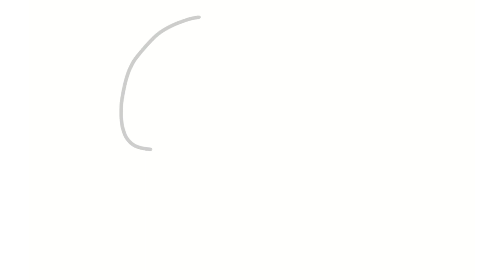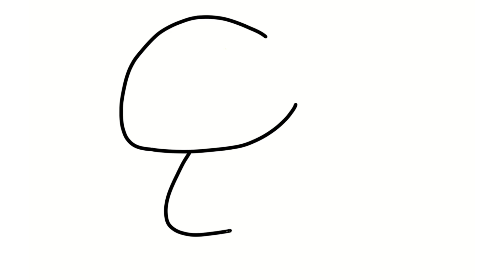Drawing a chick in a very easy and simple step-by-step way for beginners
Learning to draw: 10 steps to reach a professional level

Are you looking for a way to learn drawing and develop your skills in this field Here are 10 important steps to help you reach a professional level in the art of drawing.

1. Praise your abilities and reserve the exclusion of negative criticism:
Before starting this journey, praise yourself for what talent and drawing abilities you have. Become a creator who challenges oneself to develop and improve skills instead of indulging in negative criticism.

2. Acquisition of basic knowledge:
Learn the basics in drawing such as proportions, shadow, light and dimensions. Apply these basic concepts in your drawings and practice improving them.

3. Choose artists for inspiration:
Find well-known artists in the field of painting and use their works as a source of inspiration. Study their methods and techniques and try to apply them in your own works of art.

4. Do daily training:
Be sure to practice drawing regularly, even if for short periods. This will help improve your skills and increase your drawing routine.

5. Join the painting community:
Join your local drawing community, sign up for educational courses or workshops. You will get to know other people with the same interests and the opportunity to exchange experiences and knowledge.

6. Do drawing exercises:
Perform daily exercises to improve your drawing skills. Start with simple exercises and get more challenging over time. These exercises help to effectively develop and strengthen your skills.

7. Use various techniques:
Take an exam and test different painting techniques, such as purlin, watercolor, and charcoal. Experiment with new methods and tools to expand your capabilities and add variety to your business.

8. Develop your own technique:
Try to develop your own artistic style that characterizes your works. Be bold in experimenting and find unique artistic ways that reflect your personality and artistic vision.

9. Try to innovate:
Don't be afraid to innovate and innovate in your drawings. Use new ideas and express your artistic vision uniquely and creatively.

10. Enjoy the process:
Do not forget to enjoy the drawing process itself. Respect quiet times and be comfortable while creating. This will reflect on your works and make them more beautiful.

By following these steps, you will be on the right track to develop your drawing skills and reach a professional level. Enjoy the journey and be persistent in constantly improving yourself as an artist.